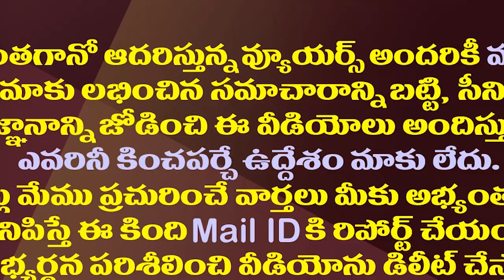మోడీపై కేసీఆర్ దూకుడు..జగన్ కూడా రంగంలోకి దిగుతారా?| YS Jagan May Rethink On Friend With BJP.!